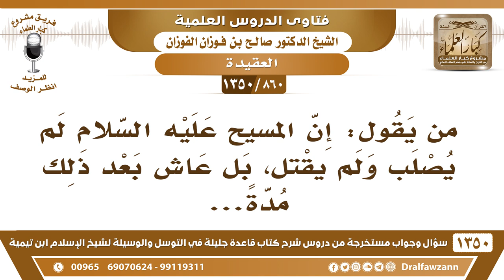[860 /1350] من يقول: إن المسيح عليه السلام لم يصلب ولم يقتل، بل عاش بعد ذلك مدةً...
-[860 /1350] السؤال: من يقول: إن المسيح عليه السلام لم يصلب ولم يقتل، بل عاش بعد ذلك مدةً...
 الجواب: الله هو الذي قال هذا يا أخي، قال: ﴿وَمَا قَتَلُوهُ وَمَا صَلَبُوهُ 157﴾ [النساء: 157] الله هو الذي نفى هذا، وقال: ﴿وَمَا قَتَلُوهُ وَمَا صَلَبُوهُ وَلَكِنْ شُبِّهَ لَهُمْ 157﴾ [النساء: 157] إنما قتلوا وصلبوا رجلًا يُشبه المسيح، ظنوه أنَّهُ هو المسيح
للاشتراك في قناة الشيخ صالح الفوزان
أسئلة وأجوبة من شرح قاعدة جليلة ( 1350 ) مقطع

للاستفسار والإقتراحات والدعم
رئيس الفريق
لمشروع كبار العلماء